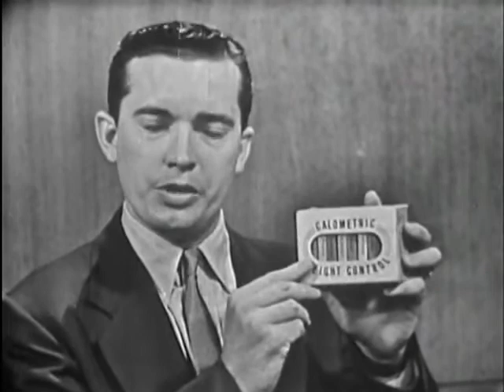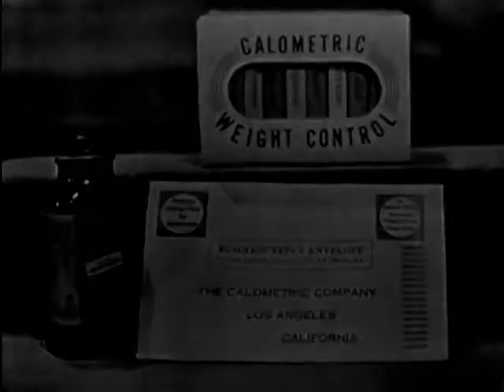1954 AD for Weight loss pills | Vintage Ads | Retro TV | Old TV Commercials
Vintage Productions Uploads Old TV Shows and Ads.